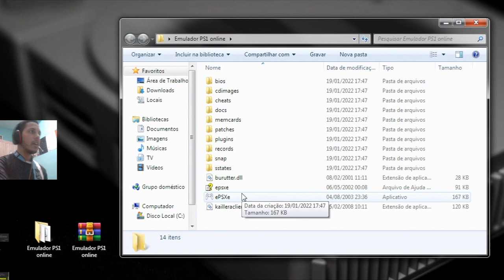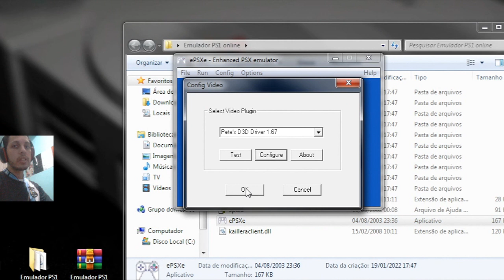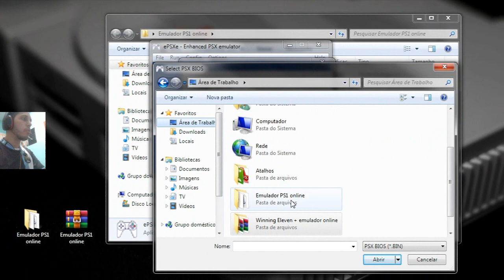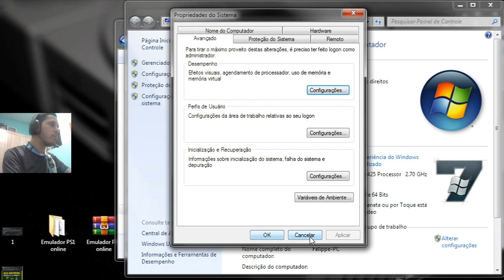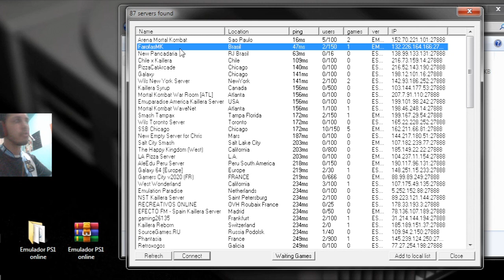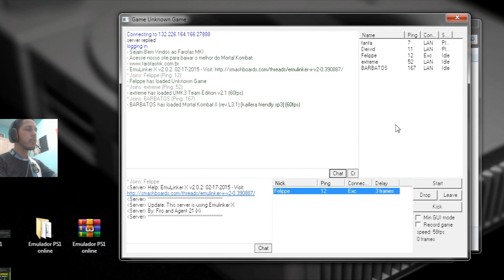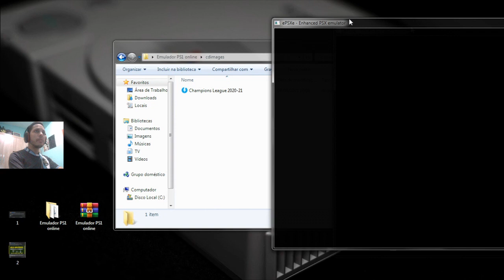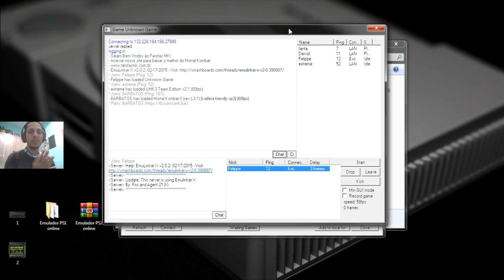Como jogar PlayStation 1 ONLINE - Winning Eleven ou Qualquer outro Jogo (ePSXe + Kaillera)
Fala galera beleza?...Neste vídeo venho trazer a vocês um tutorial de como jogar no emulador ePSXe, utilizando os servidores via Kaillera, tive uma experiência muito legal jogando Winning Eleven (WE), online através deste método...Gostaria de deixar meu agradecimento especial ao Warley Teclas, por todo o suporte, e auxílio.

🔴 SUPER LIGA WINNING ELEVEN (SLWE) Torneios Online WE2002, link do grupo no Facebook:

🔴 O que acha de bater aquele papo gamer, trocar dicas, informações, colecionismo, venda, troca, etc..Grupo Oficial do Canal no WhatsApp,

🔴 Contribua com o crescimento do canal fazendo uma doação através do PayPal
Deus te abençoe mil vezes mais!

🔴 Grupo Parceiro 🔴
Caçadores de Games Brasil